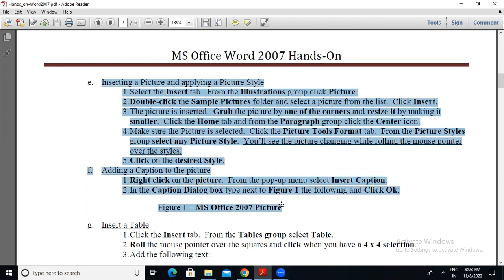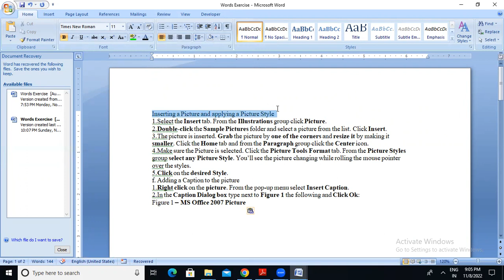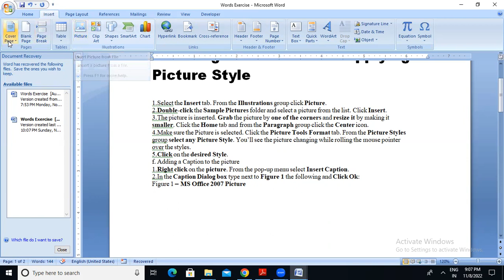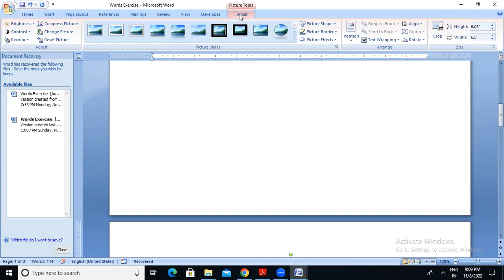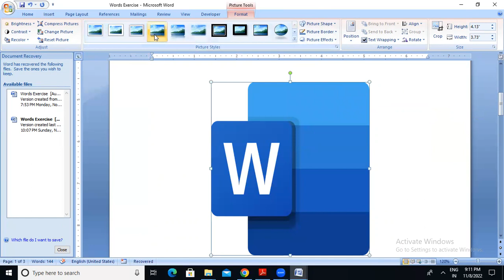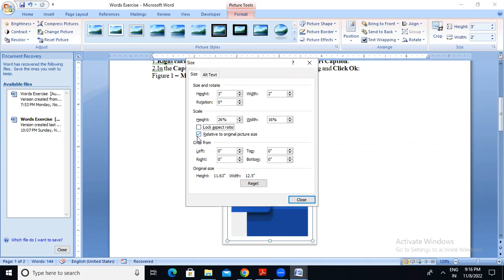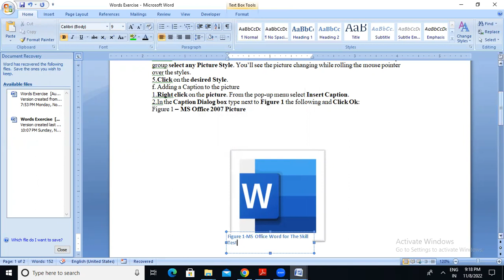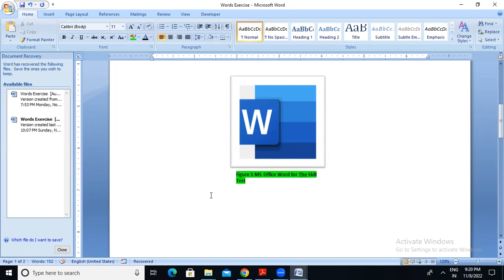Computer Test And Skill Test for Grade III Examination IAssam Direct Recruitment |Computer Practical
ADRE Grade-3 Computer Test Practice Tips And Practicals
PRACTICAL CLASS 3 OF MS OFFICE WORD.